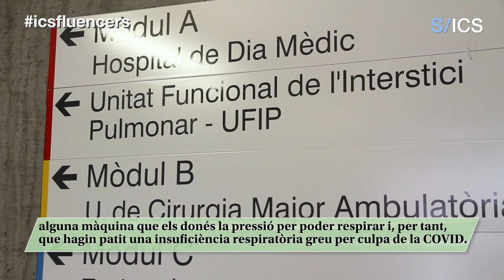La Unitat Post-COVID-19, amb els professionals de l'Hospital de Bellvitge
La pandèmia de la COVID-19 és un capítol inèdit a la nostra història i del qual anem aprenent en temps real. Des d’un inici, s’ha vist que els símptomes més usuals són, sobretot, la fatiga i, també, les dificultats per respirar, la tos i els dolors a les articulacions, al coll o les dificultats de memòria. Més tard, s’ha observat també que algunes persones que s’han aconseguit recuperar de la fase aguda de la COVID-19, sobretot aquelles que han necessitat d’ingrés hospitalari per pneumònia greu, segueixen patint símptomes de la malaltia setmanes o, fins i tot, mesos després. És el que es coneix com a COVID-19 persistent.

Fa uns dies s’ha posat en marxa la primera Guia de COVID-19 persistent i, per això, aquesta setmana entrem a la Unitat Post-COVID-19 de l’Hospital Universitari de Bellvitge, per veure com s’estan tractant aquests pacients amb simptomatologia persistent i com s’han organitzat en un doble circuit de prevenció i detecció que involucra també l’atenció primària. El seu equip multidisciplinari són els nous ICSfluencers.